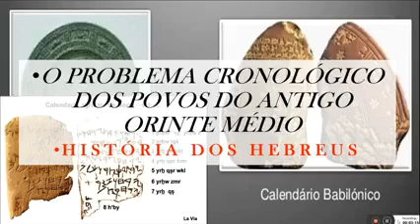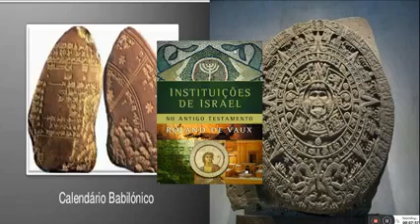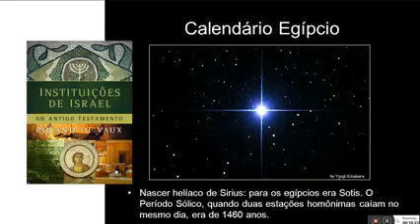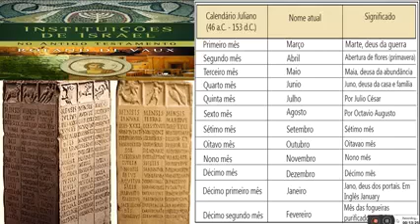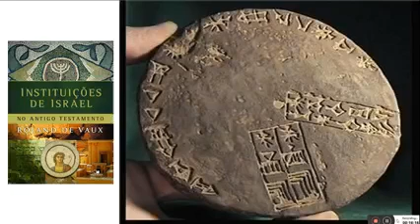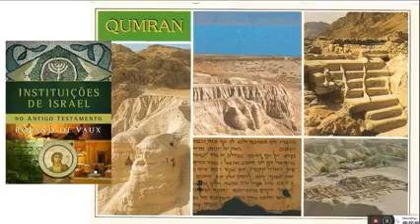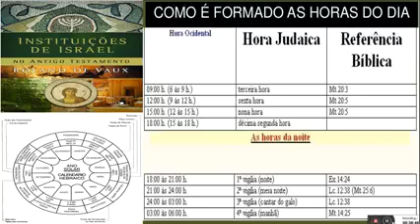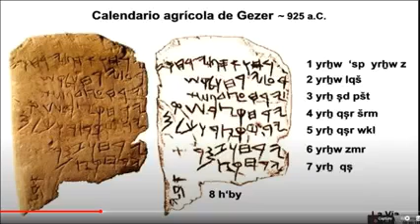(XVI) A MARCAÇÃO DO TEMPO NO ANTIGO ORIENTE MÉDIO | INTRODUÇÃO AO ANTIGO TESTAMENTO.